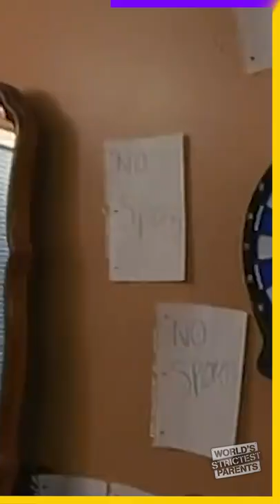Post-It Note Soccer Shocker!